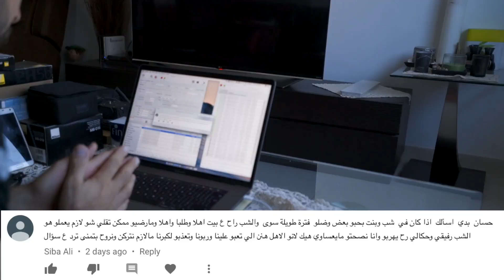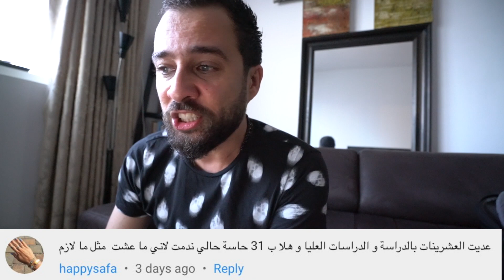سينما 7 نجوم - JUSTICE LEAGUE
فلوقات حسان في دولة الإمارات عن كل شيء ممكن تفكر فيه
An Arab man that vlogs/blog daily from the uae about
random things he come across.

Hassan Alsheikh | حسان الشيخ - 2017